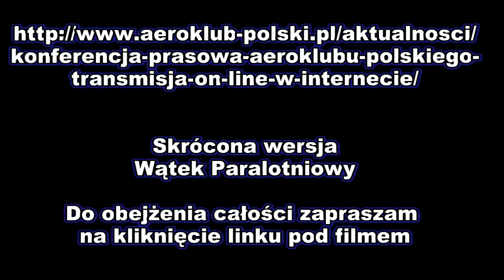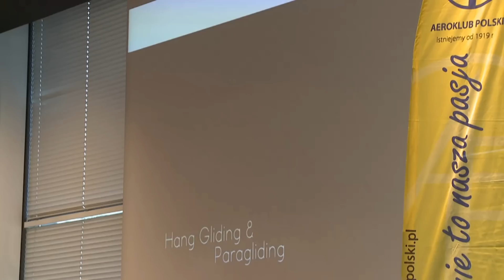Konferencja Prasowa Aeroklubu Polskiego.Skrót.Wątek Paralotniowy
Klikając ten link zapraszam do obejrzenia całej konferencji prasowej. Ja skróciłem i pokazuję tylko część dotyczącą Paralotniarstwa i MŚ w Legnicy.